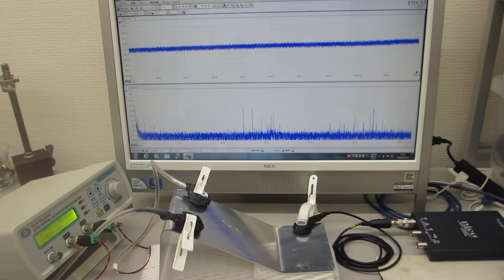超音波の相互作用をコントロールする超音波実験